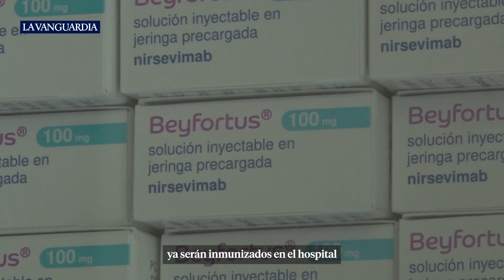España lidera el 'milagro' contra la bronquiolitis.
Por segundo año consecutivo, esta mañana ha arrancado en Catalunya la campaña de inmunización contra el virus respiratorio sincitial (VRS), con la que el Departament de Salut pretende evitar tres de cada cuatro casos de bronquiolitis.

La inmunización se llevará a cabo en los centros de asistencia primaria en el caso de los niños nacidos entre abril y septiembre de este año, y en los hospitales en los que nazcan entre el próximo 1 de octubre y marzo del 2025. Desde hoy, las familias reciben un SMS informativo y pueden pedir hora en su CAP de referencia.

Fuente: ACN